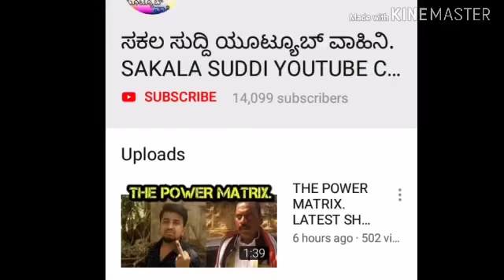RCB WINS AGAINST CSK IN MOST THRILLING MATCH OF VIVO IPL 2019 SEASON. PARTHIV PATEL.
Royal challengers Bangalore wins against Chennai super kings in a nail biting match at Chinnaswamy stadium Bengaluru.